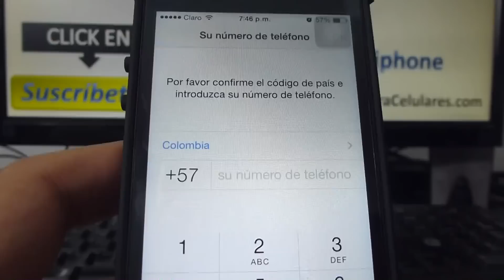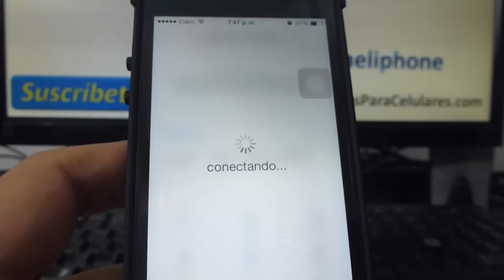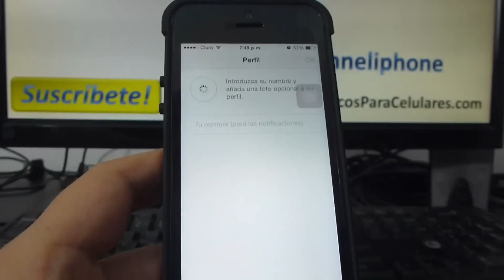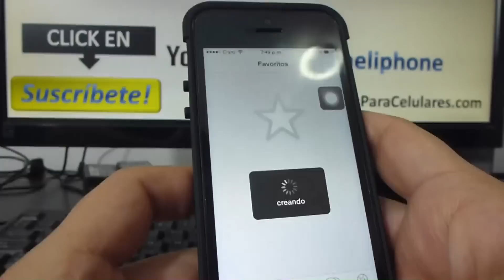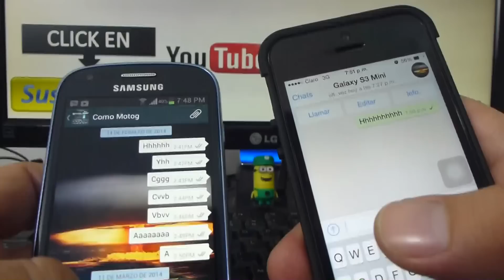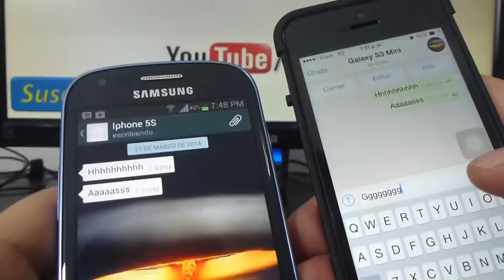como registrarse en whatsapp iphone 5s 5C 5 4 iOS 7 español Channeliphone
iPhone 5s iOS 7 como Verificar mi número de teléfono en whatsapp Iphone 5s iOS7 Channeliphone smartphone iPhone 5s 5C 5 4S 4 trucos io7 tutoriales